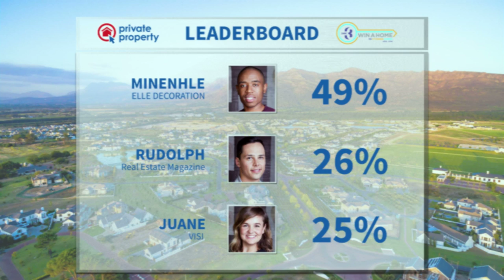Judges have their say on the Guest Bedrooms | Win A Home #21 | 13 June 2016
Our 3 design contestants get judged on their guest bedrooms LIVE.

Two weeks have passed and our first challenge has come to an end. This past Friday on Afternoon Express, our design contestants revealed their guest bedrooms and today, Simon Bray from Private Property, Mark Rielly from ARRCC and Anne Roselt from Plascon will judge them on the completion of the rooms.

We'll also see what our viewers think of each bedroom. Will our judges' score match with the opinions of you, the viewer? Who will get momentum leading into the next challenge?